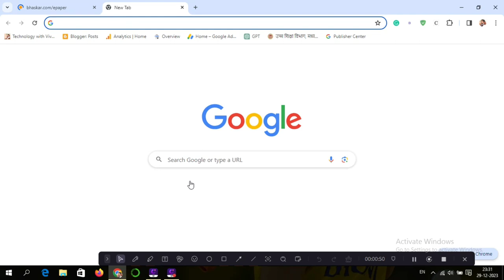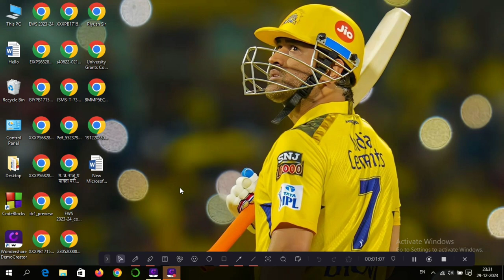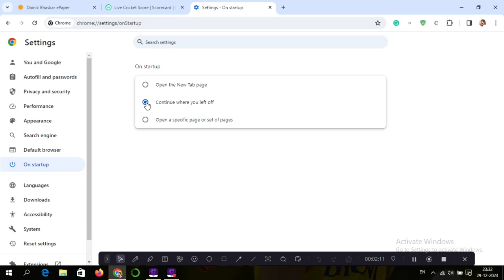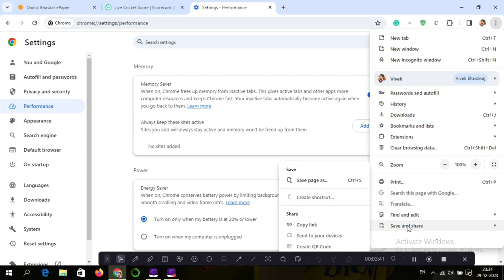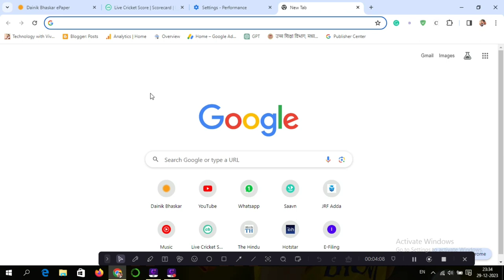Google Chrome new updates 2024 || Google Chrome new settings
Title Tag:
Google Chrome new updates 2024,
Google Chrome new settings,
Chrome new settings 2024,
Google,
Google Chrome Browser,
Google chrome important settings in 2023,
Tips & Tricks 2023,
Safety Check in Google Chrome,
Safety Check in Google Chrome Browser,
Safety Check kya hai,
Vivek Bhardwaj,
Google Chrome,
Google Chrome security tips,
How to protect your personal browsing,
Google Chrome ko surakshit kese rakhe,